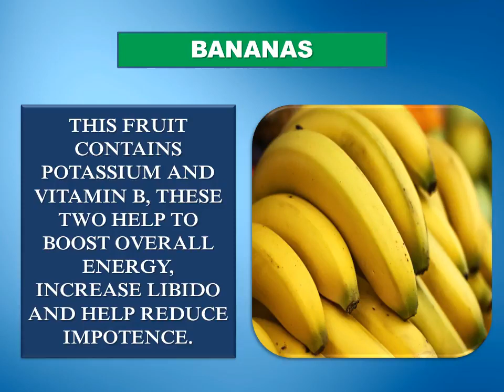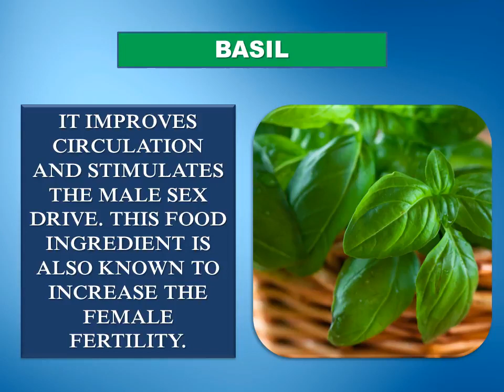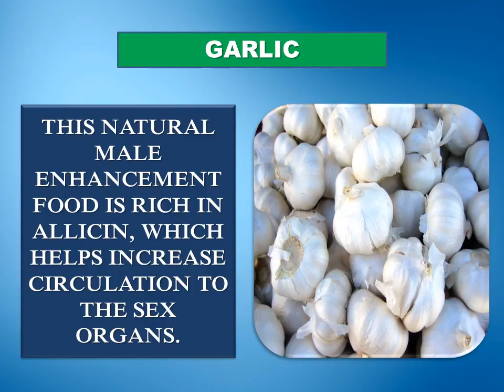Male Sex Drive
8 ways to optimize and boost male sex drive quick